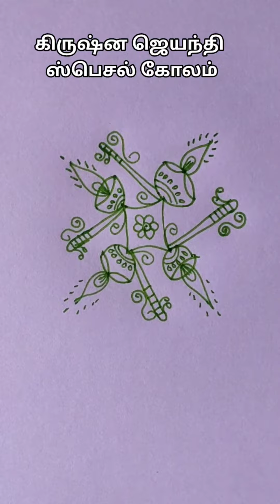கிருஷ்ண ஜெயந்தி சிறப்பு கோலம்